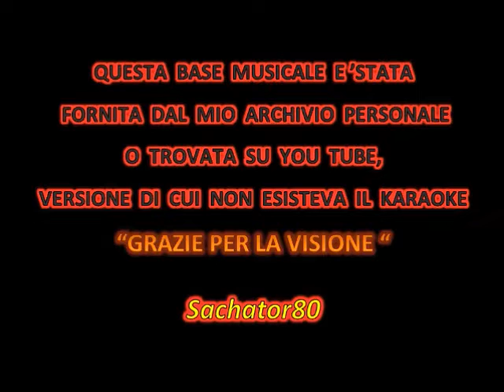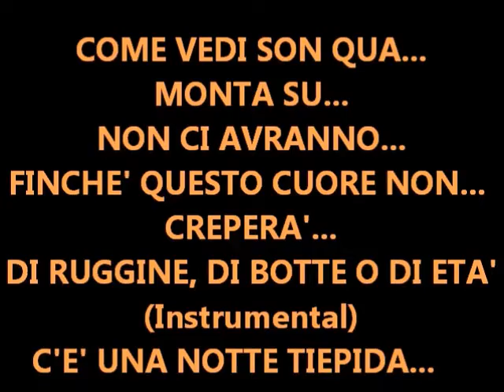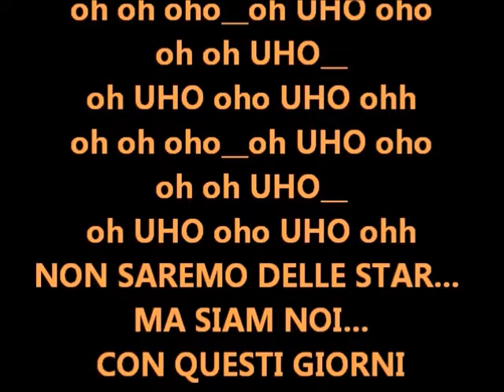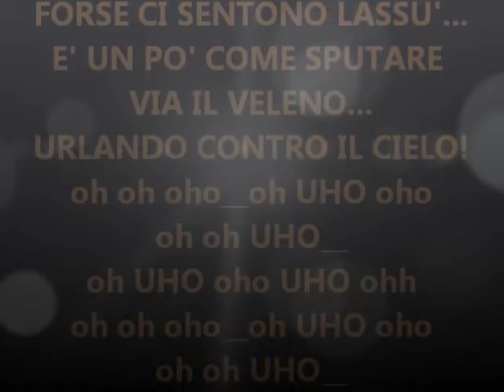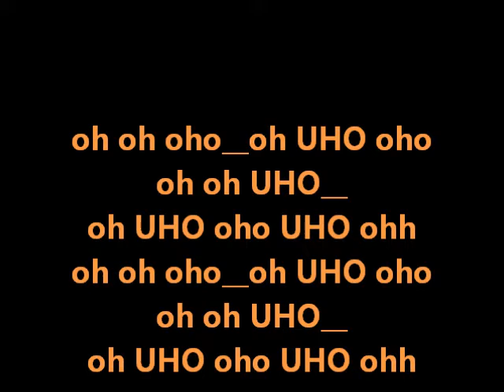Karaoke 1/4 - URLANDO CONTRO IL CIELO + INTRO Live "Su e giù da un palco" - LIGABUE - By Sachator80